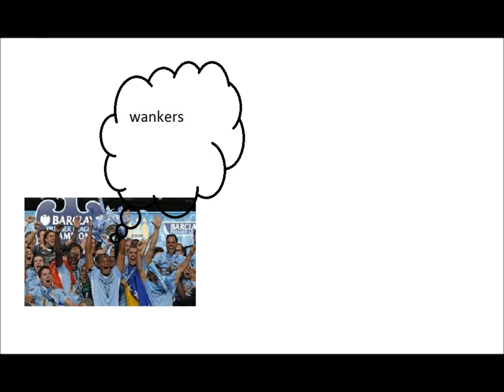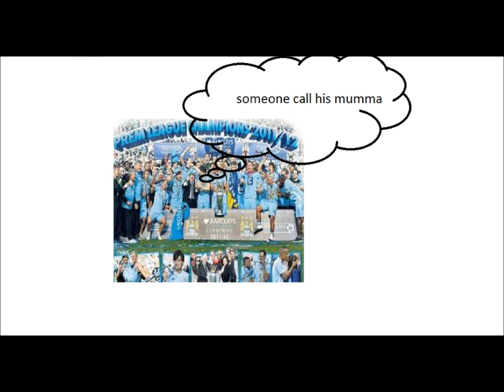man united / man city banter